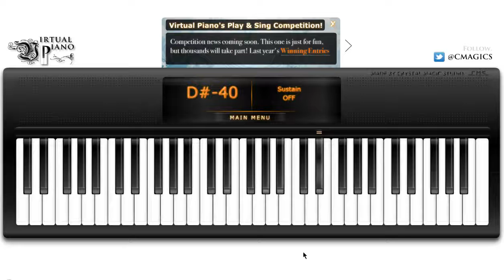Morrowind Theme Virtualpiano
Morrowind Theme
t y Y - Y i o - o P i - o i Y y t
t y Y - Y i o - o P s - P d s
s d D  - d s P - O o i - Y o i - Y y t